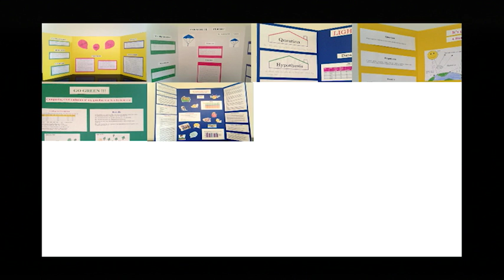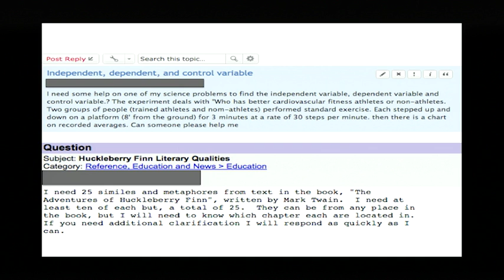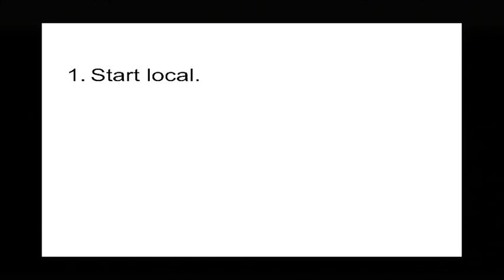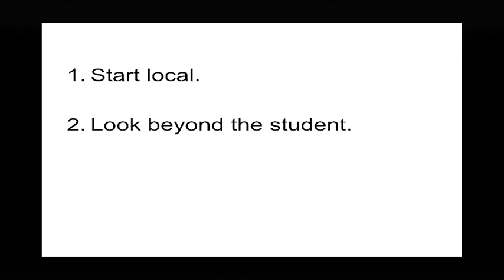The Big Question | Anjini Karthik | TEDxRidderParkDriveED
We all know children who asks a lot of questions.  Anjini shares how important it is, especially in the area of the sciences, to be always asking questions.  More importantly, she demonstrates why adults should let the children find the answers to their questions by themselves.

Anjini is a sixteen-year-old student at Saint Francis High School who is passionate about learning. Her constant curiosity and wonder have motivated her to pursue independent scientific research, which led to be inducted into the Sigma Xi Research Society by invitation. At fourteen, she founded Inspire101, a service initiative through which she mentors middle-schoolers with their science projects; she hopes to instill a love of learning early on and bring to local students “that adrenaline rush” that accompanies new, enriching experiences. Since its inception, Inspire101 has expanded to Title-1 schools serving low-income neighborhoods. As Program Lead, Anjini has gained, and is excited to share, a unique perspective on what it means to be both an educator and a student—often simultaneously!